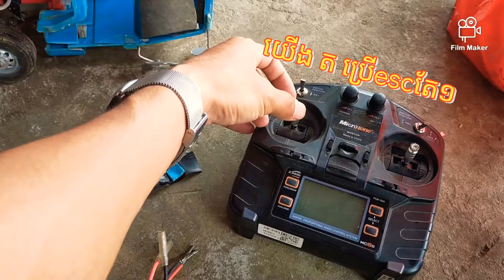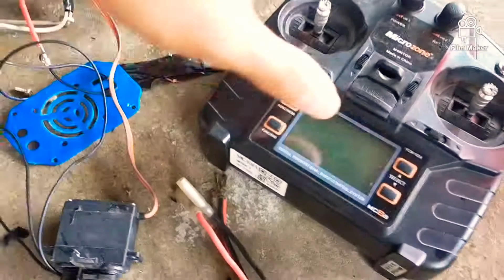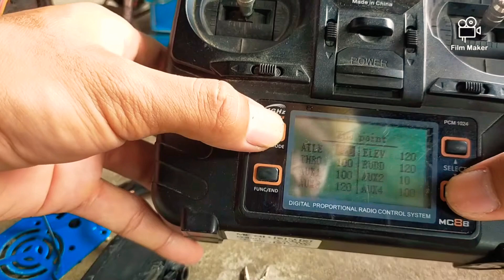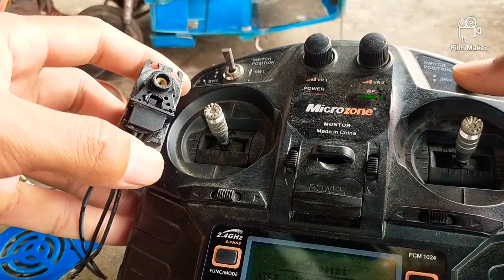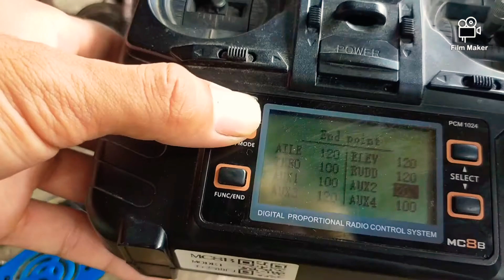How to switch 2 motor controll with 1 ESC - 2in 1 - RC 96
My Youtube Channel is Making RC Car.